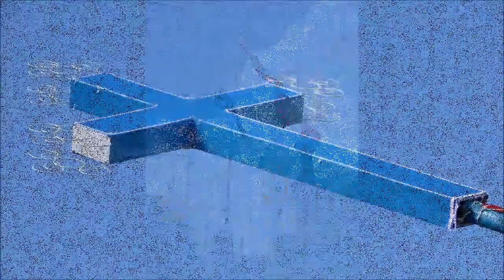RESEÑA CAJABAMBA 2016